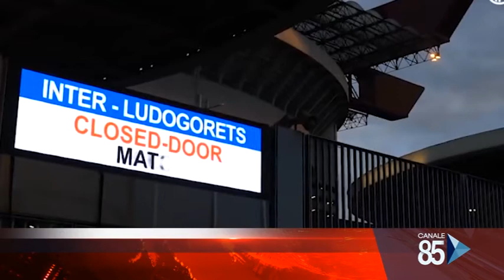13 Marzo 2020 Coronavirus, Calcio nel caos in lega è bufera